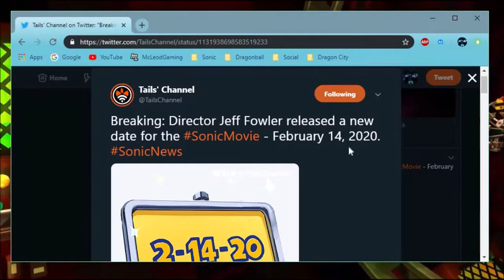The Sonic Movie Is Being Delayed For 2020 On Love Day No Surprise All Info